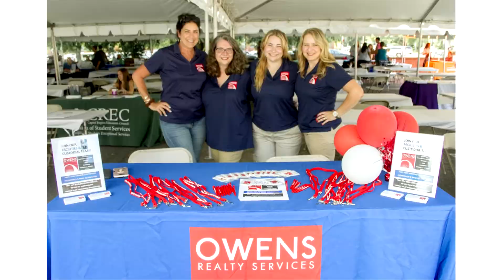Owens Realty Services, a Platinum Sponsor of CREC